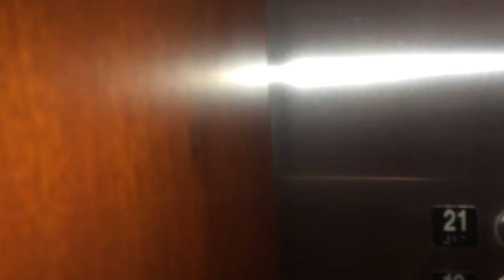Otis Traction Highrise Elevators at the BBT Building, Charlotte, NC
These are the highrise elevators at the BBT Center. They were Westinghouse modded by Schindler modded by Otis. These serve 1-3 and 13-22.